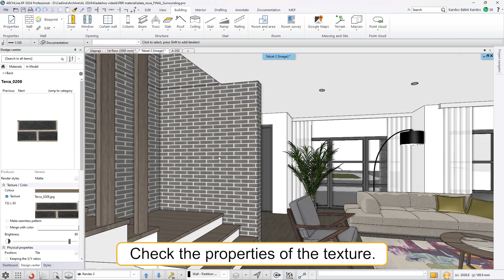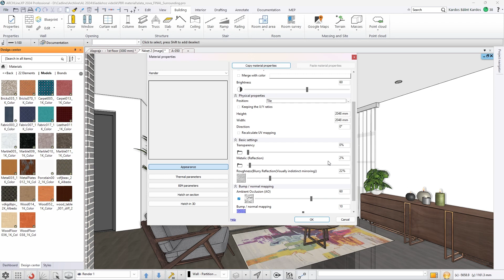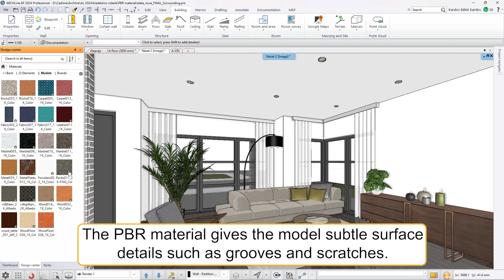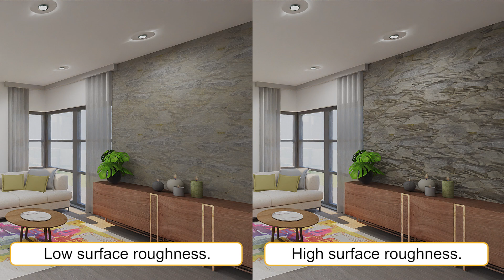Bump map - PBR materials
PBR (Physically Based Rendering) allows for the most realistic simulation of existing materials under all lighting conditions.
PBR materials often contain a bump map texture channel. The PBR material gives the model subtle surface details such as grooves and scratches, thereby achieving an even more realistic appearance in the project.

Welcome to the ARCHLine.XP YouTube channel, your go-to source for all things related to architectural / interior design, and BIM (Building Information Modeling). Whether you're a professional architect, designer, or simply interested in the world of 3D design and architecture, you'll find valuable content here.

Thank you for being a part of our community, and we look forward to helping you unlock your design potential with ARCHLine.XP!